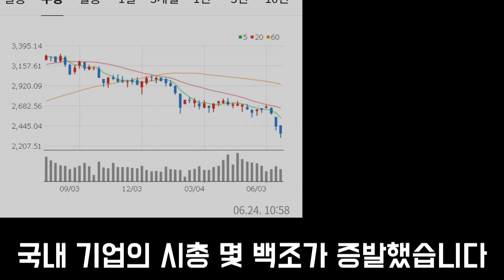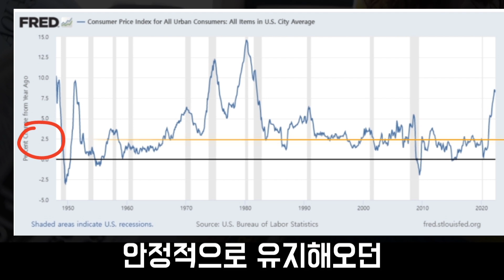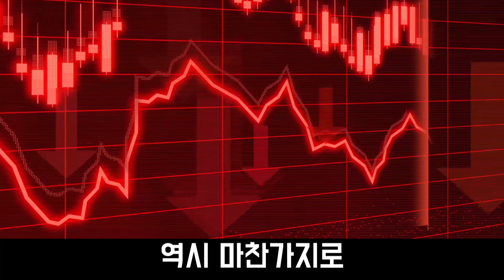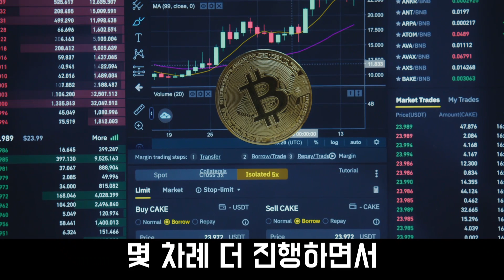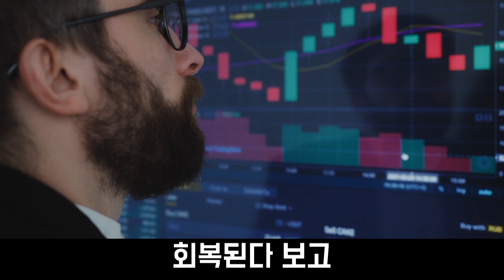왜 계속 주가가 떨어질까 (금리와 주가지수)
최근 연준의 급격한 금리인상이
우리 경제에 미치는 영향에 대해 살펴보았습니다.